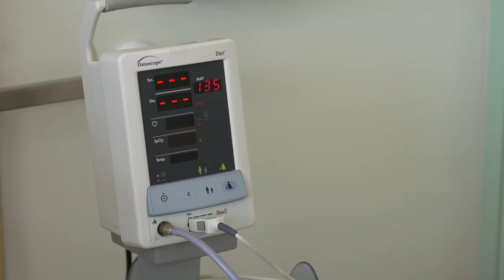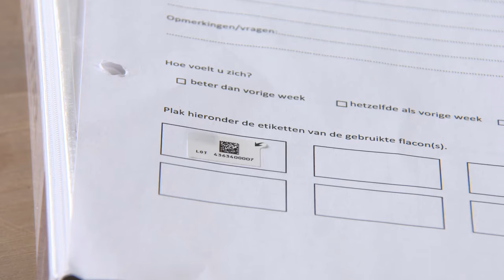Instructiefilm subcutane immuunglobuline toediening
Behandeling met immuunglobulinen (antistoffen) wordt onder anderen toegepast bij patiënten met stoornissen in het afweersysteem die leiden tot veelvuldig terugkerende infecties. Het gaat hierbij om stoornissen in het functioneren van de B-lymfocyten (witte bloedcellen). In deze video wordt de behandeling met immuunglobulinen onderhuids bij een patiënte met een aangeboren afweerstoornis gedemonstreerd. Deze behandeling wordt thuis uitgevoerd.